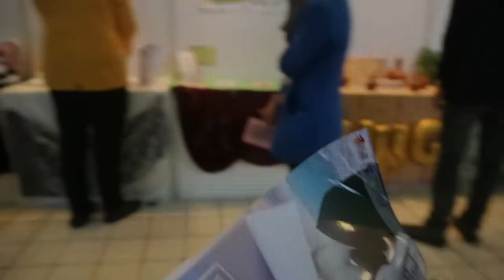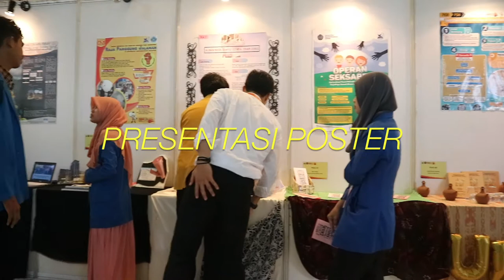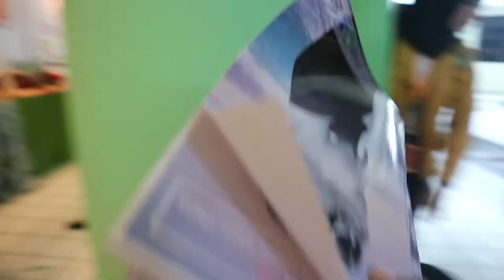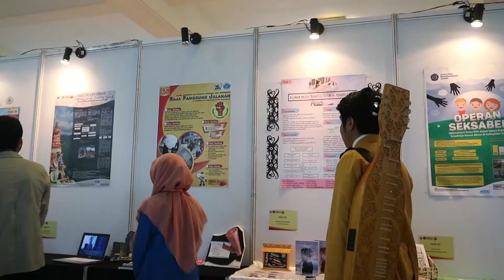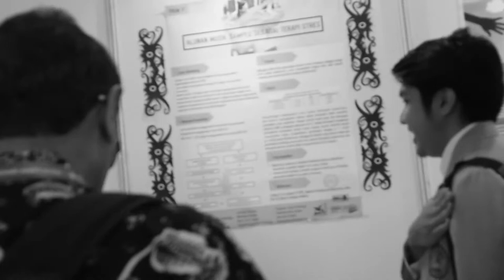Vlog 9 // PIMNAS 29 EPS. 3